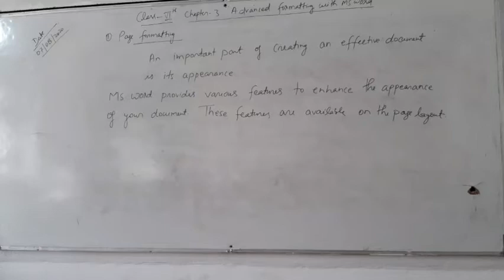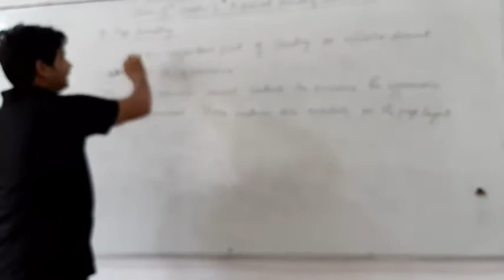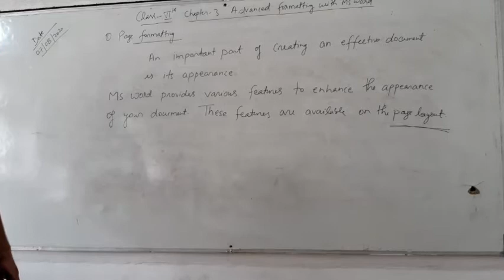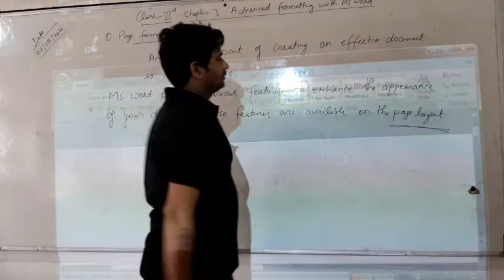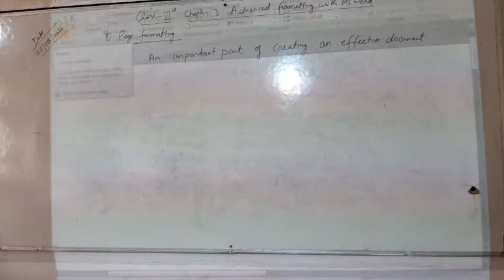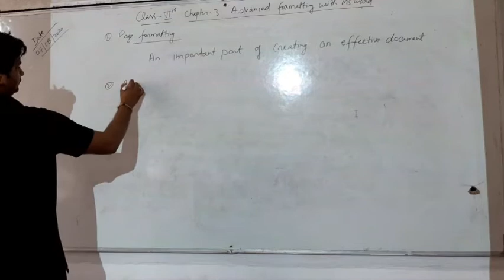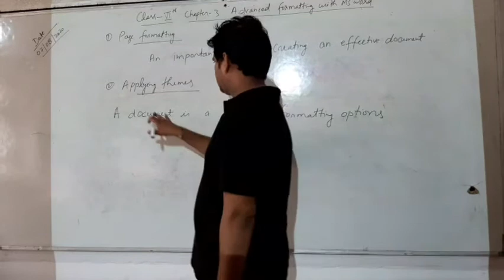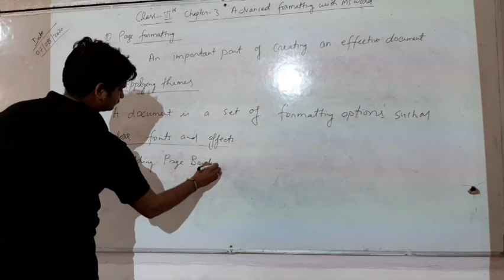Class 6th Computer lecture-8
Chapter-3 Advanced formatting with ms word part- 1